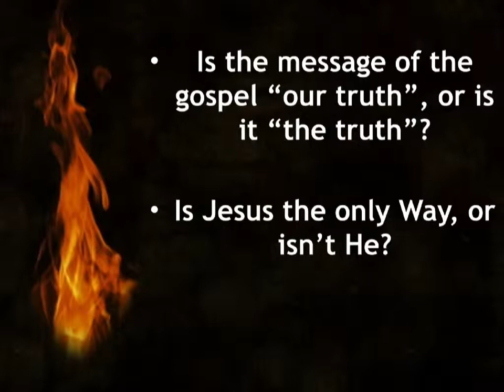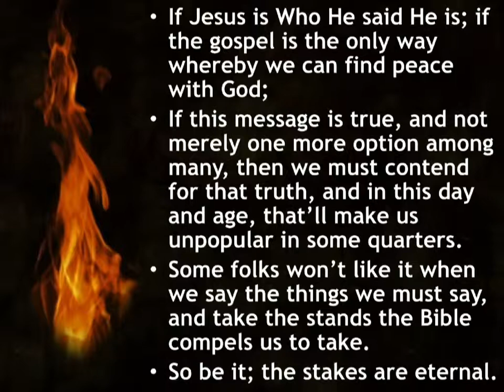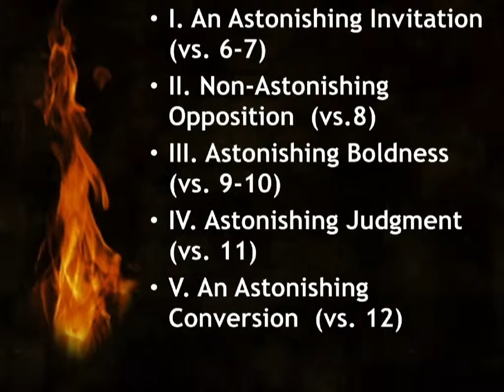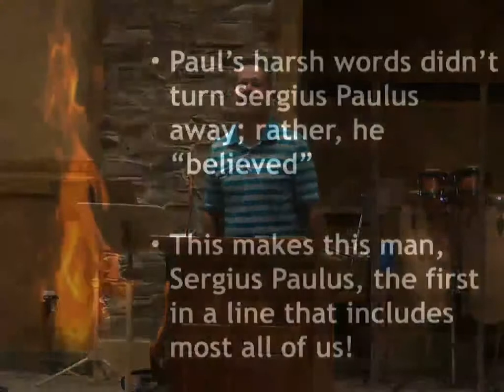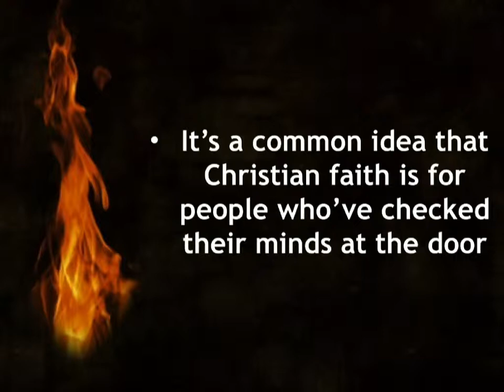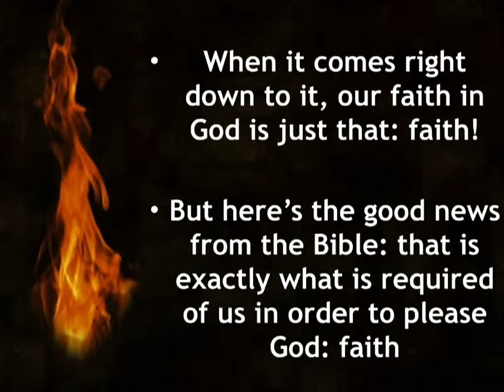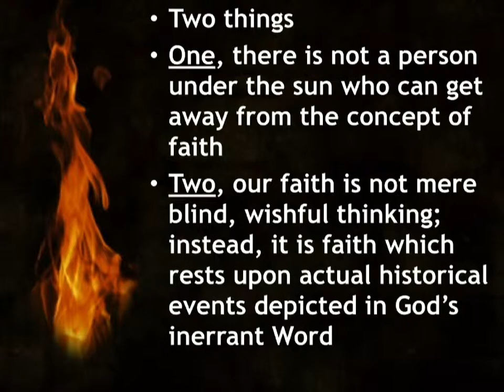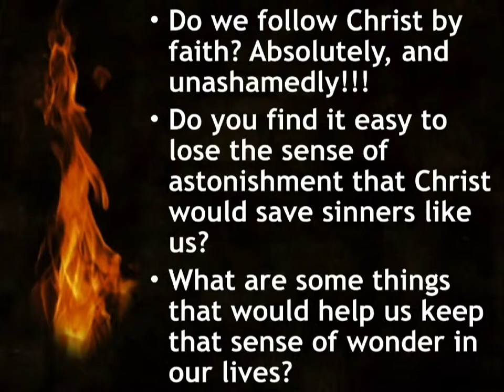9-2-15 Unleashed Part 19 - Don Smith